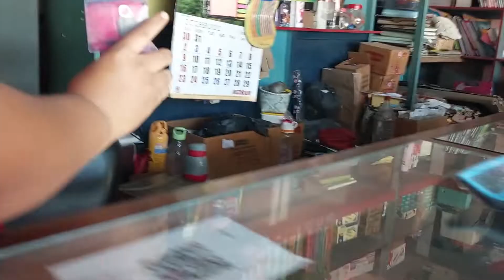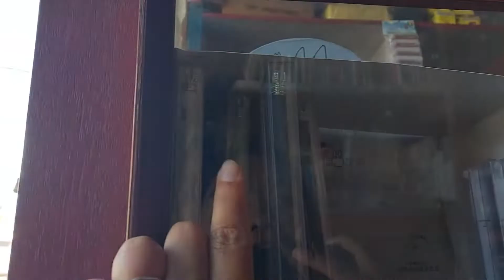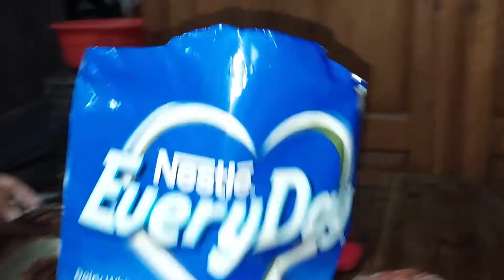precillavlog_73|| SuDDenly birthday celebration. vlog from sumsung f23 phone. trial 🌼🌼.